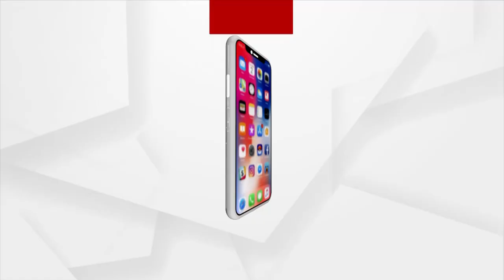5g ଦ୍ୱାରା ଆମର ଶିକ୍ଷା ଏବଂ ସ୍ୱାସ୍ଥ୍ୟରେ କ୍ରାନ୍ତିକାରୀ ପଦକ୍ଷେପ ଆସିବ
ପ୍ରଥମ ଶିଳ୍ପ ବିପ୍ଳବ ଆମକୁ ଜଣା ପଡିନଥିଲା । ଦ୍ଵିତୀୟ ରେ ଆମେ ହେଲେ ମଜଦୂର । ତୃତୀୟ ରେ ଆମେ ସୁପର ଭାଇଜର । ଚତୁର୍ଥରେ ଆମର ଆତ୍ମବିଶ୍ବାସ ବଢିଛି ଆମେ ବିଶ୍ୱର ନେତୃତ୍ୱ ନେବା । 5g ଦେଶରେ ଆସିବାକୁ ଯାଉଛି ଏହା ଦ୍ୱାରା ଆମର ଶିକ୍ଷା ଏବଂ ସ୍ୱାସ୍ଥ୍ୟ ରେ କ୍ରାନ୍ତିକାରୀ ପଦକ୍ଷେପ ଆସିବ: କେନ୍ଦ୍ର ଶିକ୍ଷା ମନ୍ତ୍ରୀ ଧର୍ମେନ୍ଦ୍ର ପ୍ରଧାନ...।